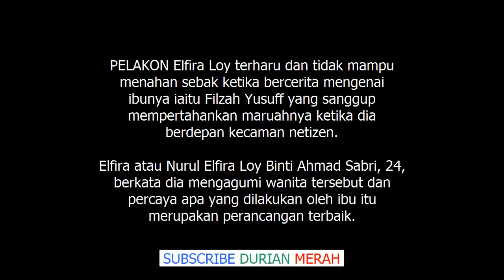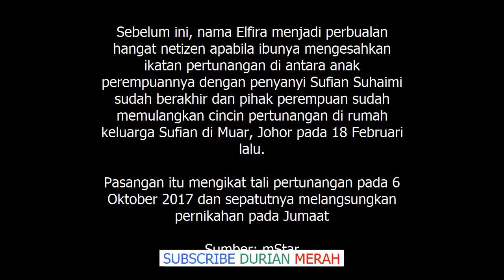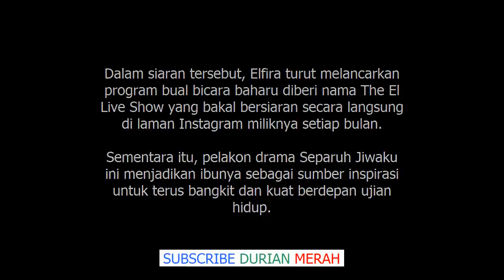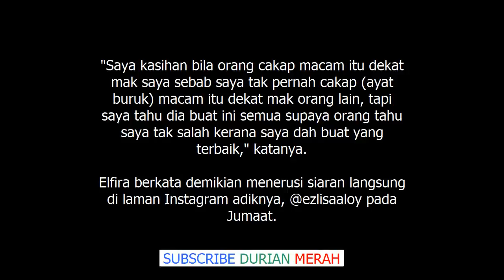“Saya Tak Pernah Cakap Buruk Emak Orang” Elfira Sebak Ibunya Dikecam!